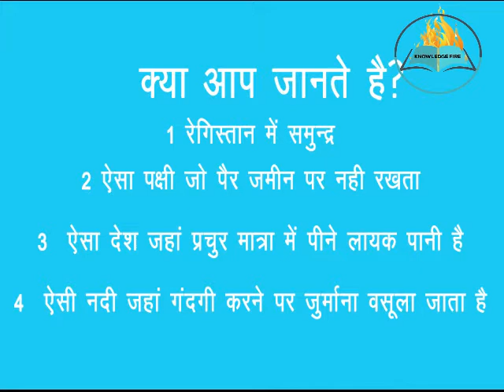rochak tathya/registan aur samundar ek sath/national bird hariyal/umangot river meghalay/brazil city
rochak tathya
registan aur samundar ek sath
national bird hariyal
umangot river meghalay
brazil city
namibiya vest cost
sea and desert
maharashtra national bird hariyal
pipal
bargad
drinking water
water supply
drinking able water
renewable water resources
highper level
meghalaya
mavlyannang
umngot nadi meghalaya
clean river in india
clean river
penalty
4 facts